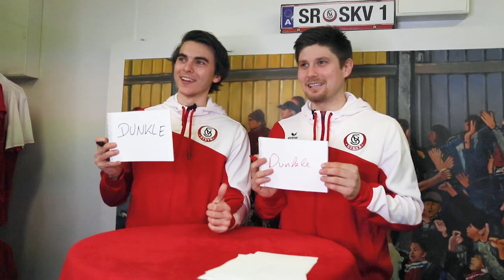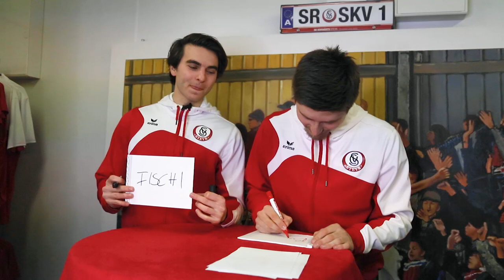This or That mit Pascal Fischer und Oliver Filip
Zuerst lernen wir Pascal Fischer und Oliver Filip im "This-or-That"-Style besser kennen. Ab 04:28 verraten uns die beiden viele Details über die Mannschaft.